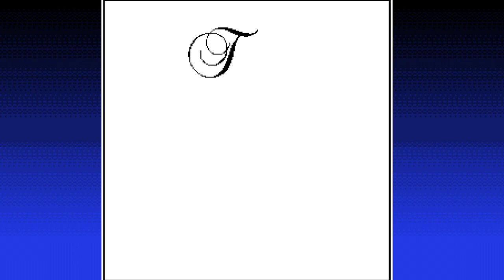Abobo's Big Adventure - Part 7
Big Dave takes time for a very special Let's Play and tackles Abobo's Big Adventure! Join Dave as he relives some of the best memories of his youth with this self proclaimed 'ultimate NES tribute' featuring characters from Double Dragon, Super Mario, Zelda, Megaman, and so much more!